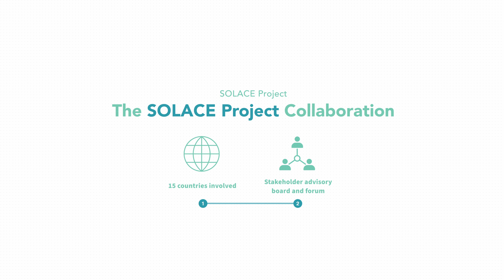ECR 2024 Interview: Pippa Powell of the SOLACE project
Pippa Powell is the General Secretary of Lungs Europe and SOLACE WP8 leader.

The SOLACE project is a EU4Health funded project aiming at developing, testing and disseminating tools to help overcome identified bottlenecks and specifically address the health inequalities in different European countries. It will provide a toolbox for individualised approaches for lung cancer screening on a national or regional level. Pippa Powell is leading WP8 focusing on dissemination and outreach.

For more information on the project, please visit the SOLACE

This project is co-funded under the EU4Health Programme 2021–2027 under grant agreement no. 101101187.